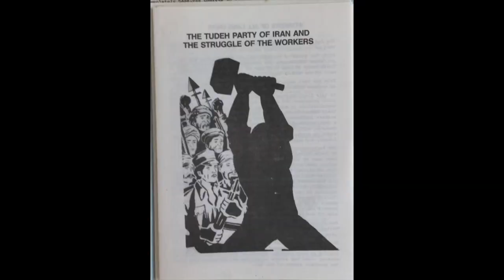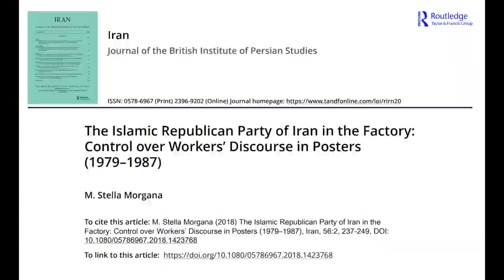Stella Morgana, Leiden University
In this video, Stella guides us through her fascinating and groundbreaking work on the political role of Iranian workers in Iran's contemporary history. She reframes our understanding of Iranian workers and examines their agency in shaping political changes. She makes an important study of their role in the 1979 revolution and looks at how their position changed since then, culminating in their apparent absence in the 2009 protests. She talks about her approach and her position within the field.
Follow Stella on Twitter: @transit_star